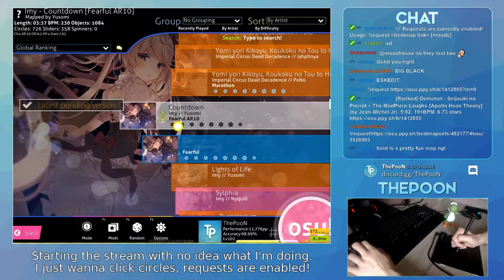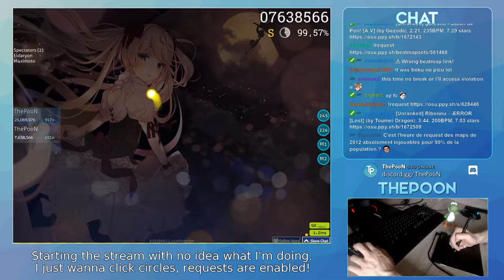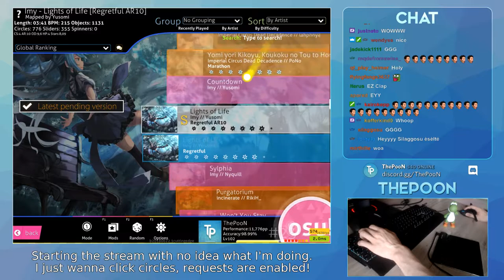ThePooN | Imy - Countdown [Fearful AR10] 99.38% FC